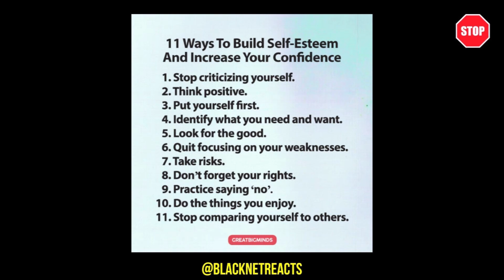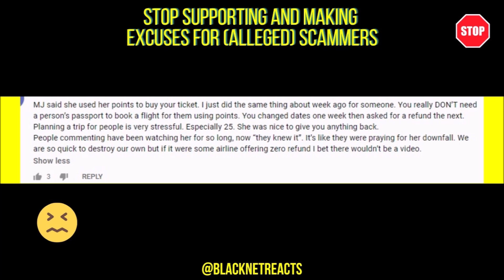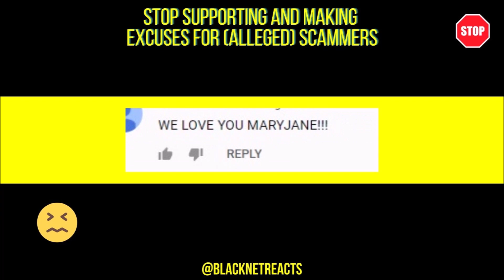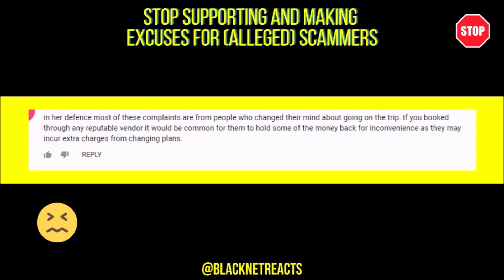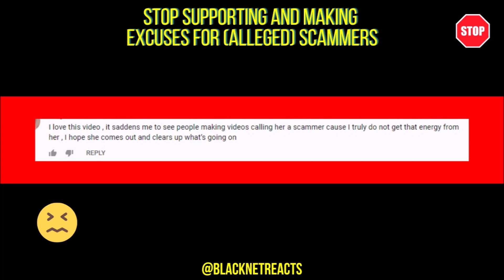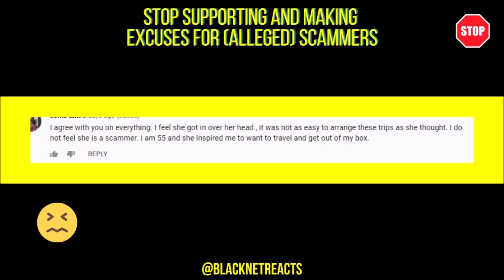Why Are People Defending MaryJane Byarm?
*This video was uploaded under our old channel name, Black Internet Reactions. We changed the name to The Net Reactor in June 2023.

Please stop doing the two things that we address in the video.

🌺 Images are licensed or in the public domain.

💖 Don't let anyone steal your joy!